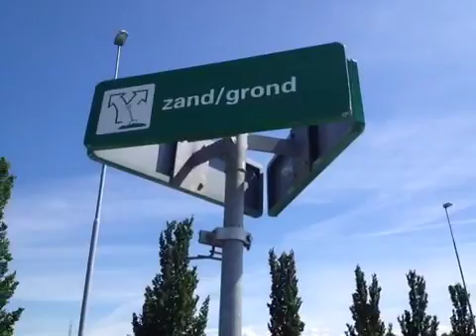Op het recylingperron.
Recylingperron